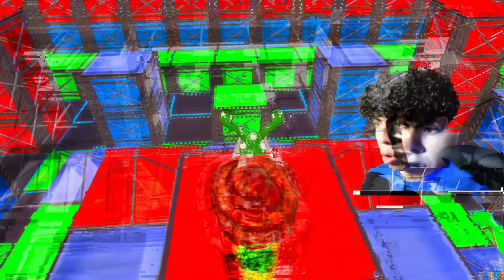I Stole CHEATS From SECRET Itemshop!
I Stole CHEATS From SECRET Itemshop in Fortnite Chapter 5 Season 3 with Ghoulz!